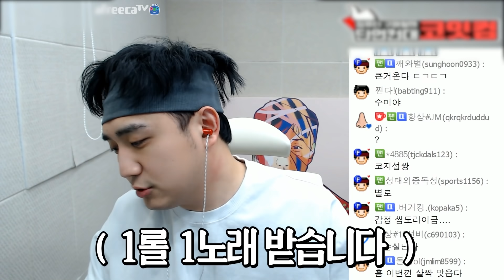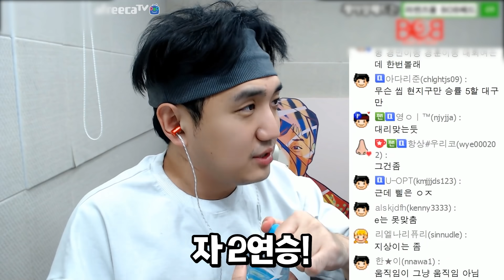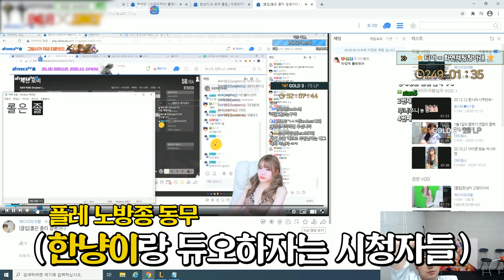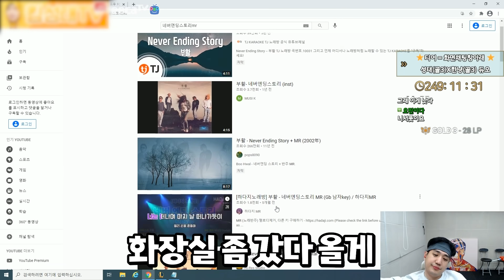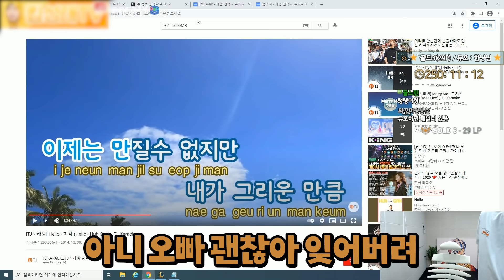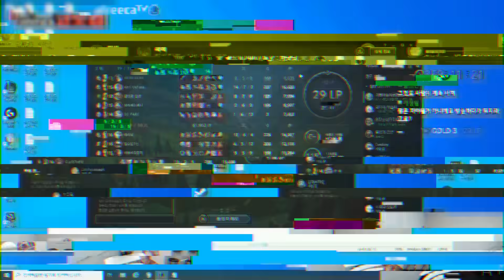노방종 250시간째 "롤은 질병이다"